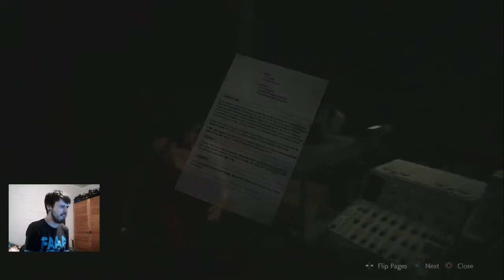Resident Evil 2 The Remake PS4 Playthrough Part 4 Big A** Alligator (Leon Story)